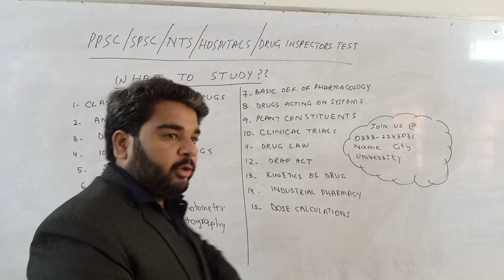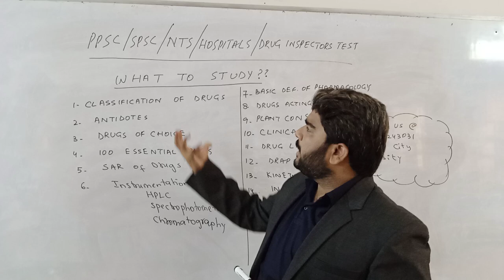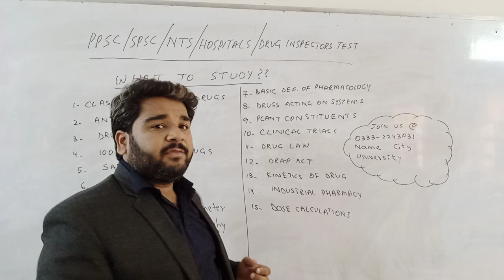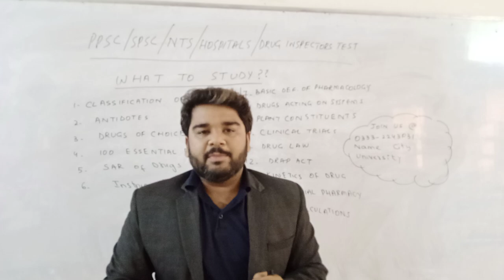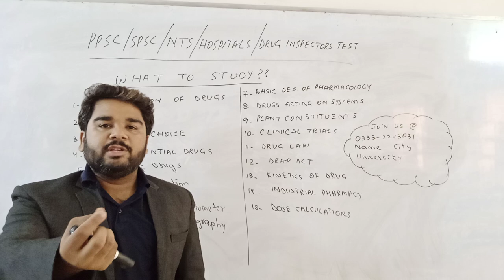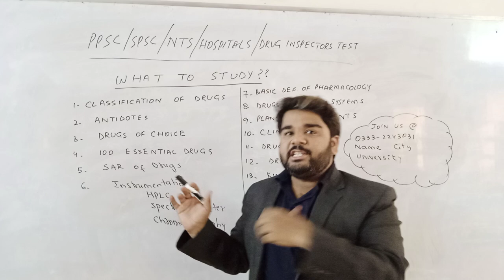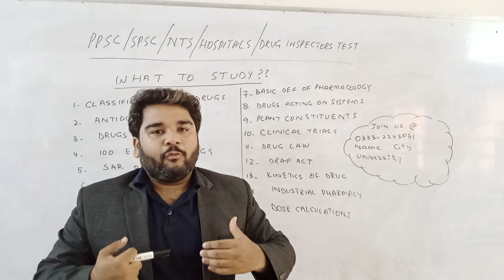Pharmacist Job Tests I What to study I PPSC I SPSC I NTS I Guide by MSQ